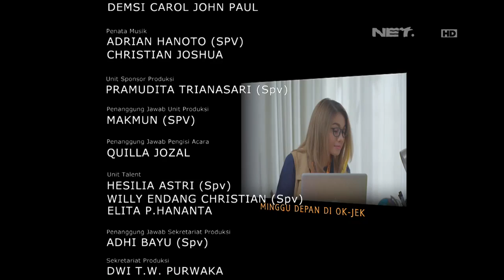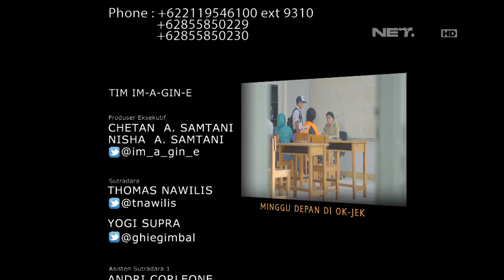OKJEK Episode 95 - 6 Mei 2016 ( Part 5/5 )